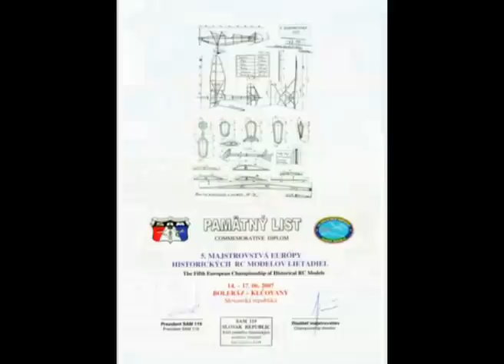EuroSAMchamp -15/17 giugno 2007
Campionato Europeo organizzato molto bene a Boleraz in Rep.  Slovacca, dagli amici locali della SAM119. io ho montato il video e messo musica senza copiright. Le fotografie sono state scattate dagli amici Slovacchi. SAM119.